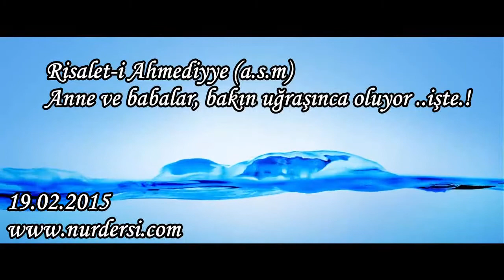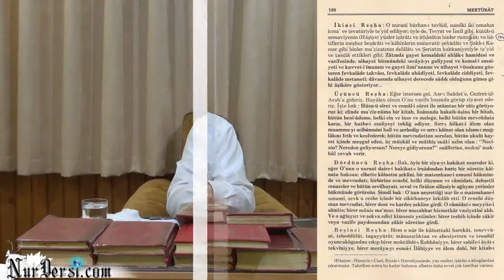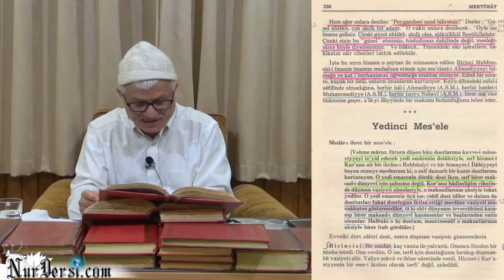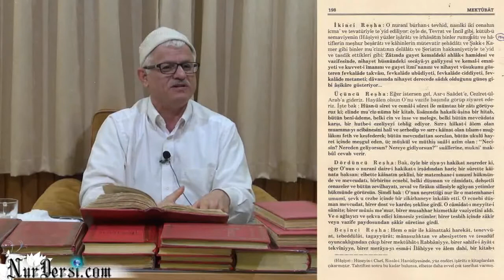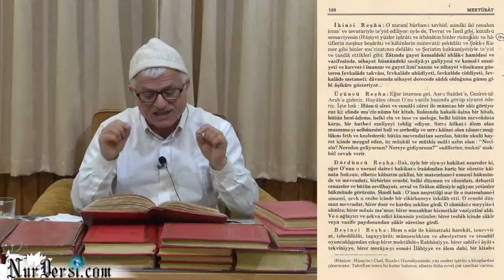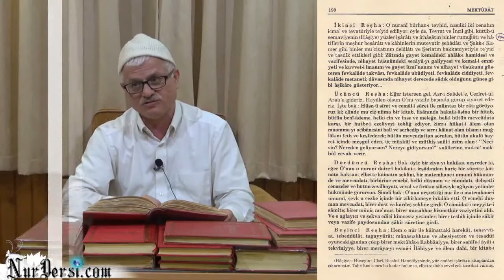Risalet-i Ahmediyye (a.s.m) --- Anne ve babalar, bakın uğraşınca oluyor ..işte.!